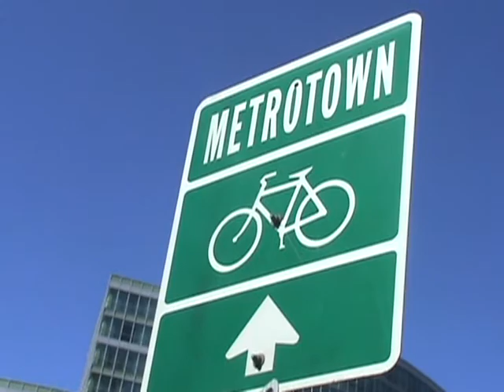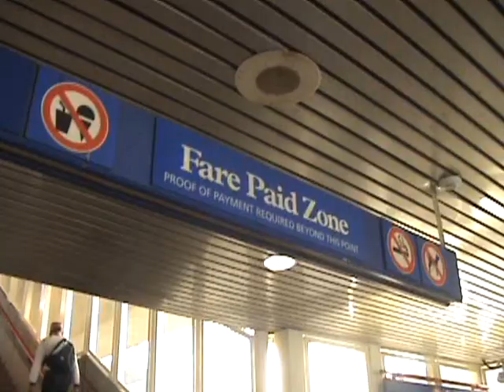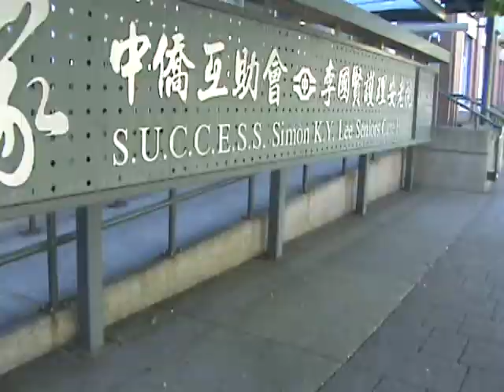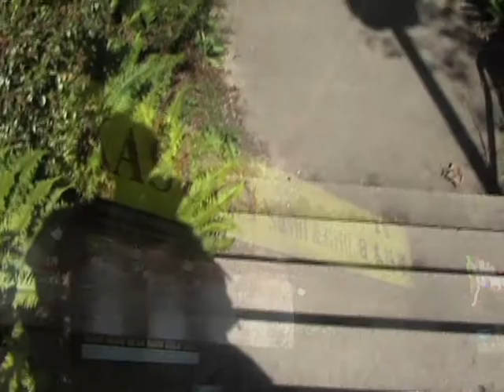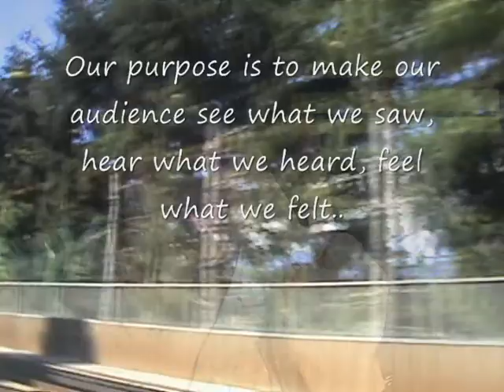A Day in Downtown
A group of us went to Downtown Vancouver, took some pictures and video's and enjoyed the weather.